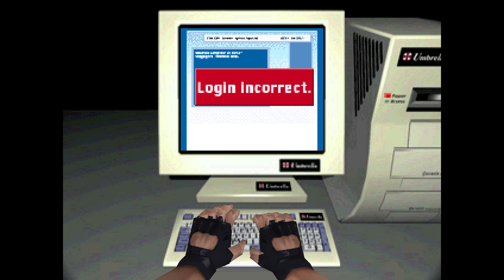Resident Evil: Chris Hates Computers